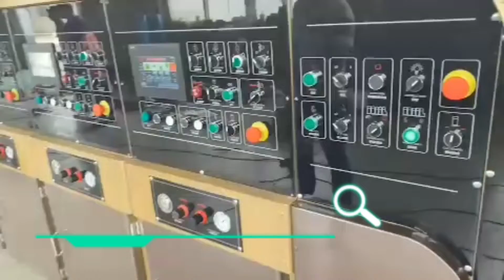ZH SYKM High Graphic Vacuum Transfer Printer Vanish Dryer Slotter Die Cutter